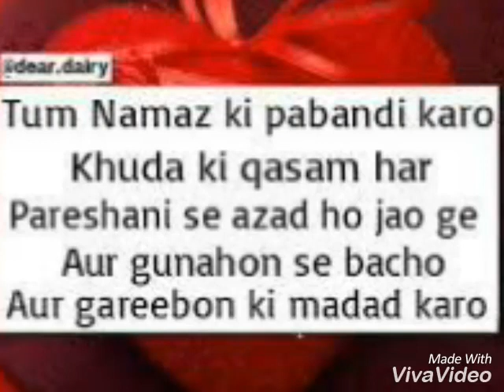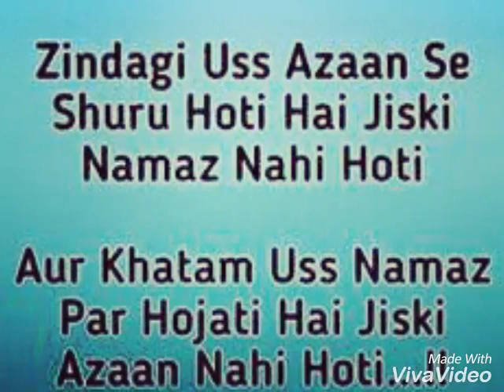NAMAZ zindgi ko aasan bnati hai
Importance of prayer in Islam